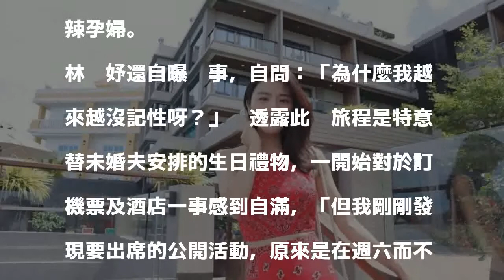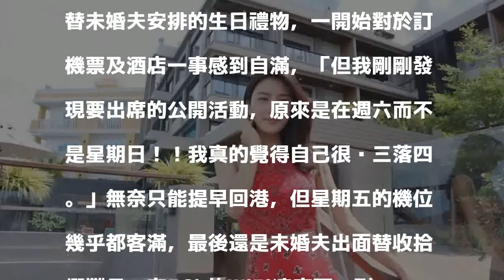野炮女星懷孕不見肚 穿比基尼秀爆乳上圍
〔娛樂頻道／綜合報導〕28歲港星林芊妤擁有34D爆乳好身材，受封「港版瑤瑤」，她與圈外男友翟志榮交往3年多，原預計年底結婚，日前卻發現意外懷孕，上月已遞交擬結婚通知書，也至海邊拍完婚紗照，近日則至菲律賓度假，並在Instagram分享比基尼照，她原本胸前已很有料，加上脹奶的關係，火辣爆乳呼之欲出，加上平坦腹部及纖細四肢，完全看不出已懷孕4個多月，堪稱是地表最辣孕婦。

發表評論評論如下。